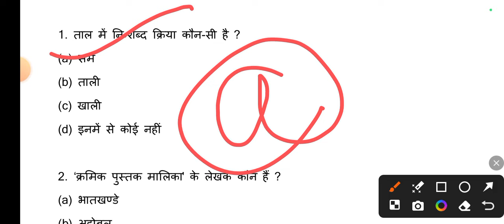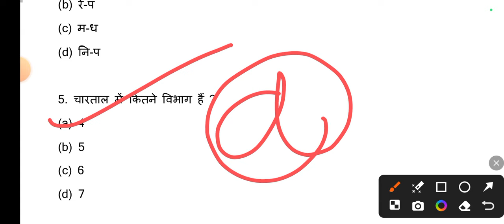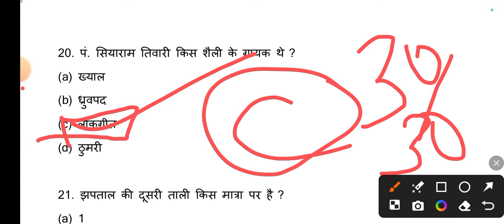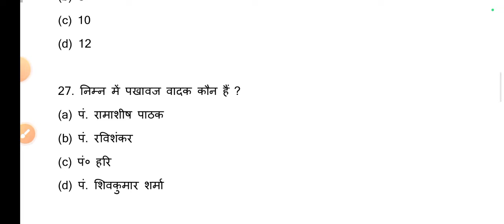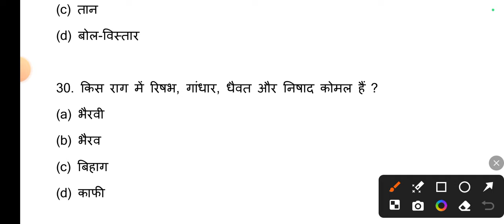11th October monthly exam music question paper 2024 | 23 October 11th music ka question paper 2024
11th October monthly exam music question paper 2024 | 23 October 11th music ka question paper 2024

11th October monthly exam music 2024
11th music October monthly exam 2024
11th October monthly exam 2024 music
11th music ka paper October monthly exam 2024
11th October monthly exam 2024 music ka paper
11th music question paper October monthly exam 2024
Music ka paper 11th October monthly exam 2024
Music question paper October monthly exam 2024
23 October 11th music ka paper 2024
23 October 11th class music ka paper 2024
23 October 11th music question paper 2024
23 October 11th music ka paper 2024
11th music ka paper 23 October 2024
11th music ka question paper 23 October 2024
11th  23 October music question paper 2024